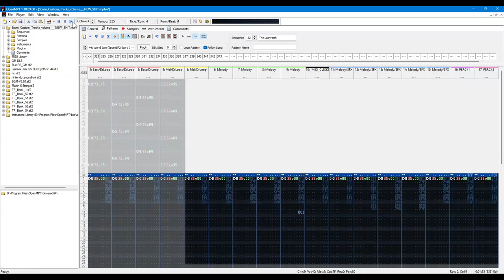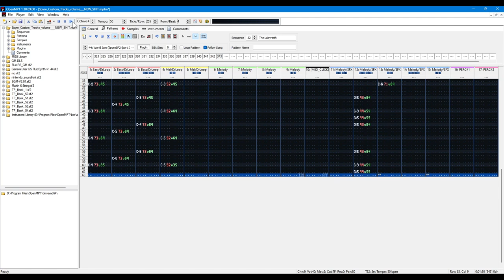The Labyrinth | Spyro Custom Tracks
I was going to try to go somewhere else, but this happened instead and honestly, I'm okay with it.
⚫─═─Samples Used─═─⚫